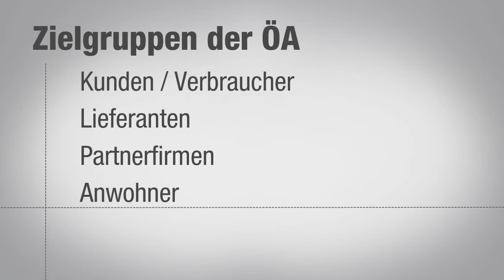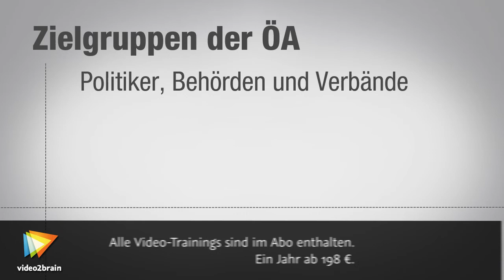Öffentlichkeitsarbeit für KMU Tutorial: Zielgruppen der Öffentlichkeitsarbeit |video2brain.com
Komplettes Video-Training Es gibt zahlreiche Zielgruppen für die Öffentlichkeitsarbeit - intern und extern.
Dieses Tutorial ist ein Auszug aus Corinna Kriesemers neuem Video-Training „Öffentlichkeitsarbeit für KMU. Erfolgreiche PR-Konzepte entwickeln und umsetzen.“